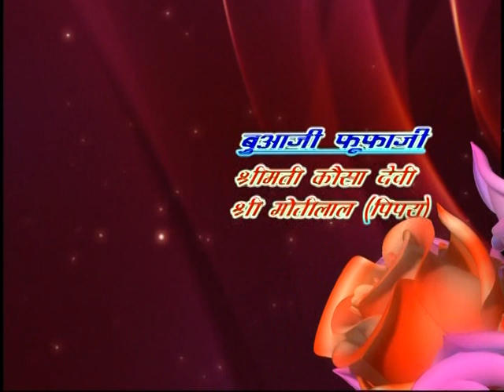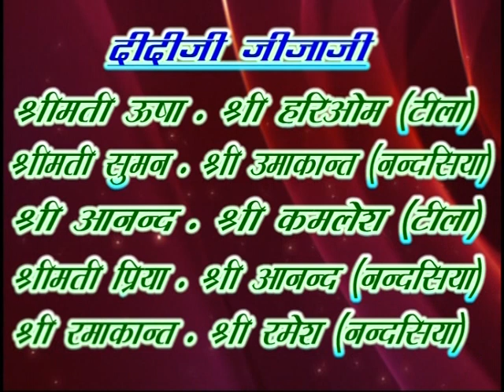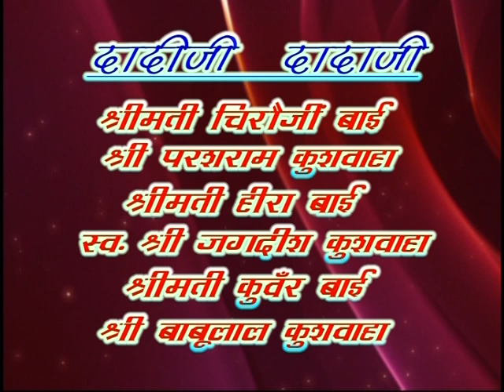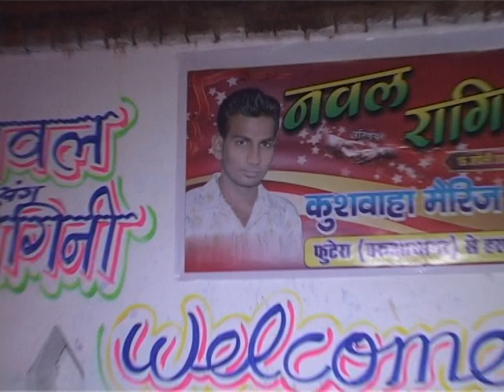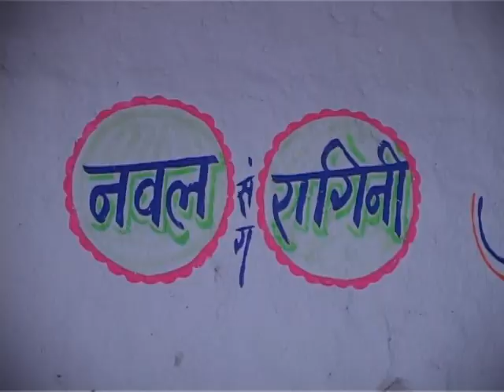|| Wedding Video || 2016 || Naval Weds Ragni || Parts 1.1 || Intro Video || Full HD Wedding Video ||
|| Wedding Video || 2016 || Naval Weds Ragni || Parts 1.1 || Intro Video ||